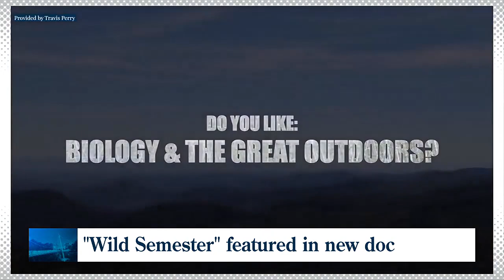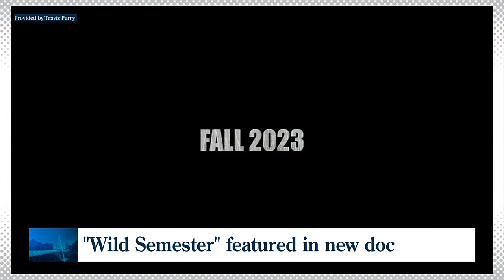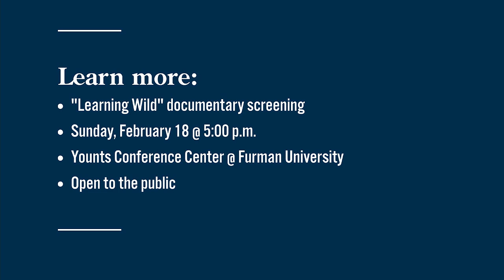"Learning Wild" doc features class from Furman University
Dr. Travis Perry leads Furman students on an immersive, hands-on experience during "Wild Semester," which is now featured in a new documentary.